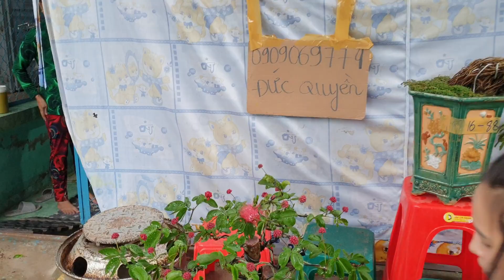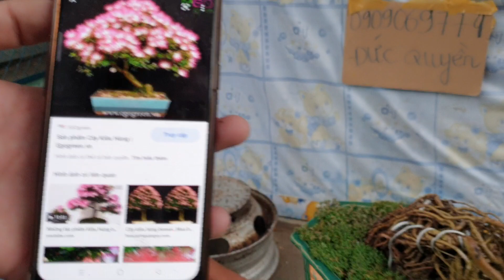Bonsai đa chủng loại rao bán ngày 16th6 vựa kiểng Đức Quyền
Kênh giới thiệu chia sẻ giao lưu cây kiểng và đồ xưa trên toàn quốc

Bonsai đa chủng loại rao bán ngày 16th6 năm 2021